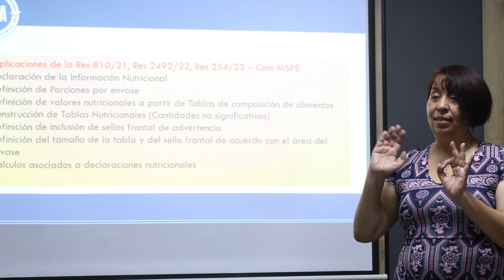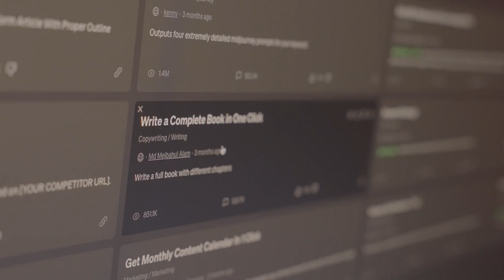Flash Informativo Administrativos 5 de Junio